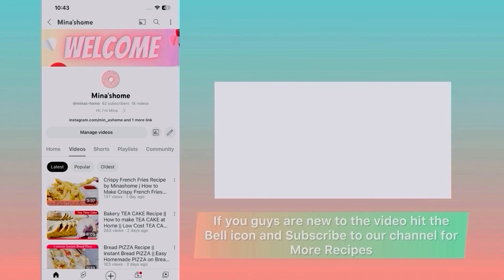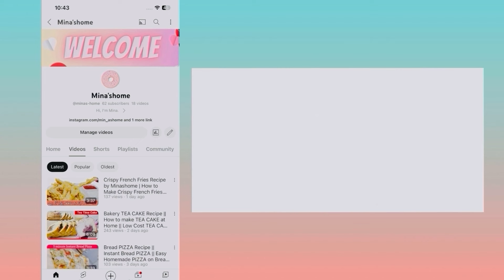Easy Chicken Gola Kabab Recipe | Delicious Homestyle Kababs for Any Occasion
Welcome to our kitchen! In this video, we'll guide you through the step-by-step process of creating mouthwatering Chicken Gola Kaba - a delectable dish perfect for any occasion. Our easy-to-follow recipe ensures that even beginners can whip up this flavorful delight with a human touch.
Let's dive into the world of delicious homemade kababs together!

Kabab Recipes, Mutton Kabab, Kofta Kebab, Turkish Urfa Kebab, Bihari Kabab by Aqsa's Cuisine

Gola Kabab Easy Recipe In Urdu
Hindi - RKK

Kabab Recipe By ijaz Ansari | Gola kabab Recipe |

Gola Kabab Masala Recipe By Food Fusion

Gola Kabab Recipe By Food Fusion

Gola Kabab Masala Recipe by
SooperChef | Bakra Eid Recipes